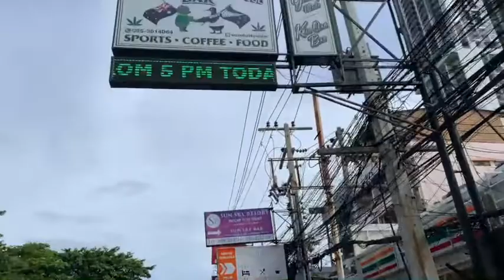Steve's Story - Wombat and Kiwi Bar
Welcome to Wombat & Kiwi Bar Pattaya Jomtien Beach.  Pattaya's latest and friendliest bar Aoy and Steve and the fantastic Staff look forward to welcoming you to Wombat & Kiwi Bar on Pattaya Jomtien Beach Road, on the corner of Soi.9 just 15 yards from the beach.

If you get the chance we would love for you to review us on Google